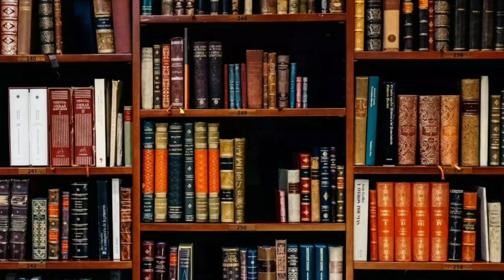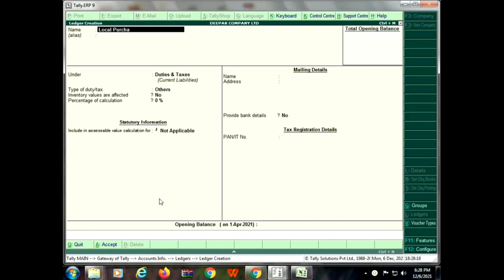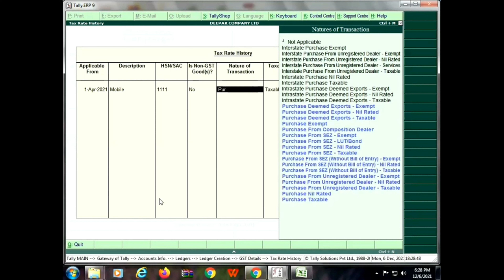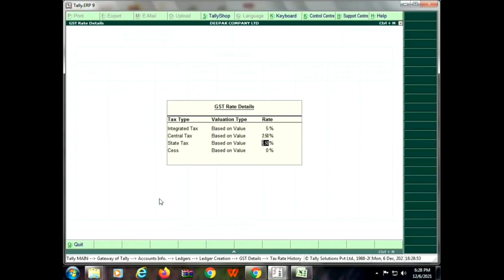How to Create Purchase Ledger with GST in Tally ERP 9 | Tally Prime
Hello friends ……..

          Friends me  aapke Liye Tally se Releted or bhi videos Lane wala hu. Jisse aap aasani se ghar baithe Tally seekh sakte hai.
        yadi Aap Tall me kuch or seekhna ya kuch Jannna chahte h to please hume comments karke jarur bataye.

GST

Our Videos:
1. Tally erp 9 Company Kaise Banate hai | How to Create a Company in Tally | create company in tally

2. Tally Erp 9 me Ledger kaise Banate hai | How to Create Ledger in Tally | Tally erp 9 | Hindi Part 2

3. Excel Formulas and Functions Sum Max Min Percentage Result |Excel Tutorial |Excel functions in Hindi

5.How to Create Inventory in Tally ERP 9 | Tally me Inventory kya hai | Inventory Vouchers in Tally

8. how to Enable GST in Tally ERP.9 | How to Activate GST in Tally ERP.9 | What is GST | GST

हमारे न्यू चैनल मधु लोकगीत माला की लिंक नीचे दी गई है हमसे लिंक से आप भक्ति गीत सुन सकते हैंl

3.Online Shopping Karne ke Liye Is Link Per Click kare or Refer karke aap paise bhi kama sakte hai

Deepak Kumar kahar